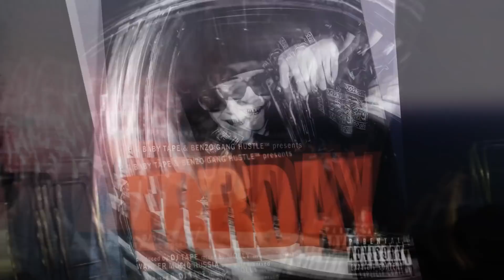КУДА ПРОПАЛИ ЭТИ РЕПЕРЫ? (OXXXYMIRON,GONE.Fludd,PHARAOH и др.)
Пару лет назад эти рэп-исполнители были у всех на слуху. Чем же они занимаются сейчас? Куда они пропали?
Разверни описание, чтобы увидеть таймкоды и ссылки
Таймкоды:
Введение
GONE.Fludd
Big Baby Tape
Олег ЛСП
FACE
Oxxxymiron
T-Fest
Элджей
PHARAOH
Лиззка и Аттева
DK и Crazy Mega Hell
Johnyboy
Заключение

Johnyboy - Alcatraz
Johnyboy - Когда мы взлетаем (2013)
Johnyboy - Intro
MILLION DOLLAR DEPRESSION by PHARAOH
PHARAOH - Без Ключа
PHARAOH - ДИКО, НАПРИМЕР
PHARAOH – BLACK SIEMENS
Элджей - BODYBAG
PHARAOH – BLACK SIEMENS (PROD. BY FROZENGANGBEATZ)
Элджей - 360°
Элджей & Feduk - Розовое вино
MORGENSHTERN & Элджей - Cadillac
T-Fest – Грустно
T-Fest - Человек
T-Fest - Окно
T-Fest - Одно я знал / Выдох
Oxxxymiron - Город под подошвой
Oxxxymiron - Переплетено
25/17 ft Oxxxymiron- Северная страна
Oxxxymiron - В книге все было по-другому (4 раунд 17ib)
Oxxxymiron - Где нас нет
Oxxxymiron - В долгий путь
FACE - Просто
FACE – МОЙ КАЛАШНИКОВ
FACE - Я РОНЯЮ ЗАПАД
FACE - Рэйман
ЛСП — Свиное рыло
ЛСП - Тело
ЛСП — Убийца Свин
Big Baby Tape - ERRDAY
Big Baby Tape - KARI
Big Baby Tape - Gimme the Loot
GONE.Fludd - Проснулся в темноте
GONE.Fludd – ПАЦАНЫ II
GONE.Fludd - ПАЦАНЫ
GONE.Fludd - МАМБЛ